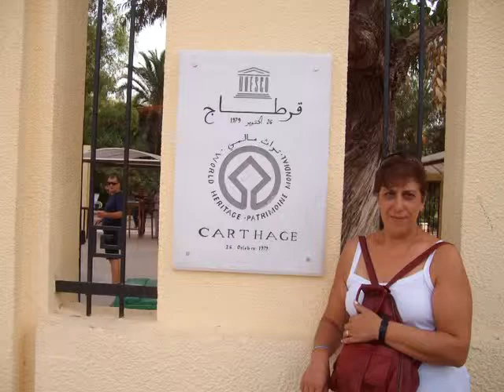viaggio in tunisia - cartagine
visita alle rovine delle terme di antonino pio (139 d.c.)